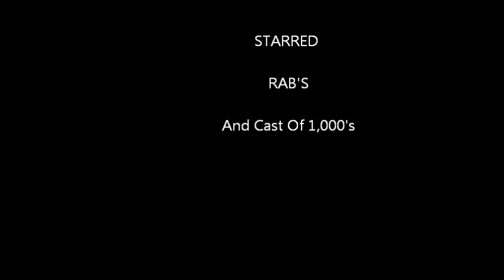rabs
Rabs music Video Debut